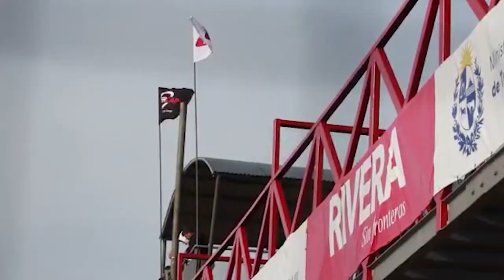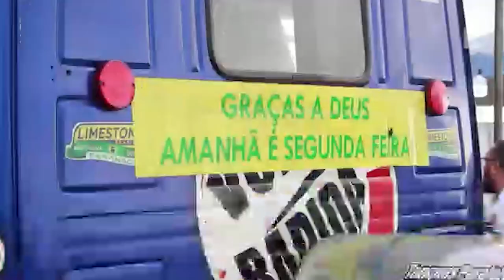La Fórmula Truck llegará a Rivera los días 14, 15 y 16 de abril